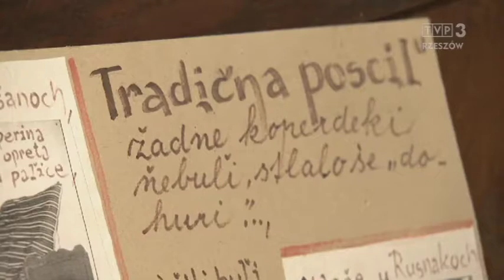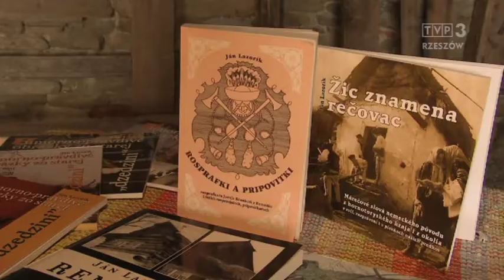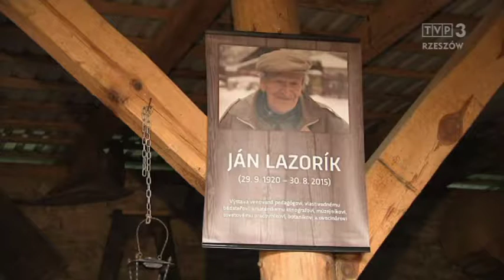Kwartet - Dziedzictwo (RTVS Koszyce)